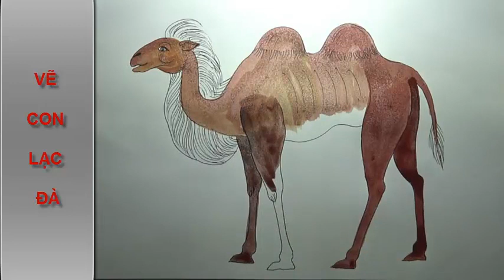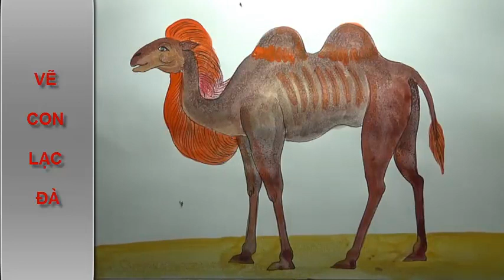LẠC ĐÀ 2 BƯỚU